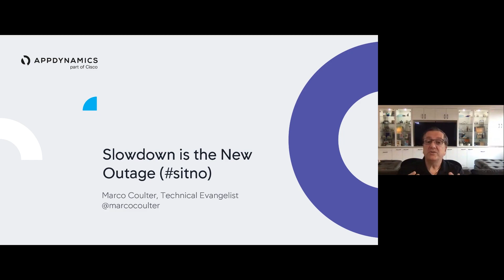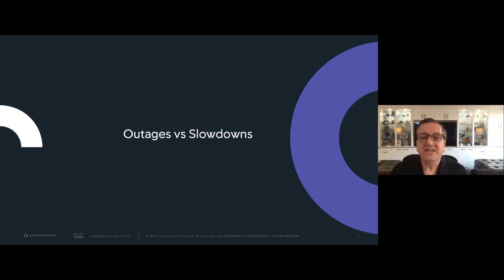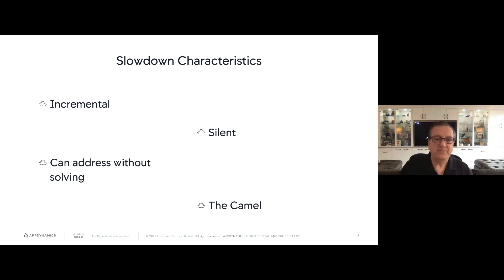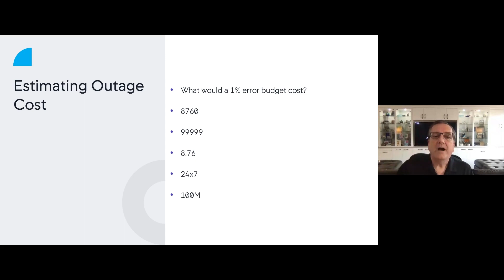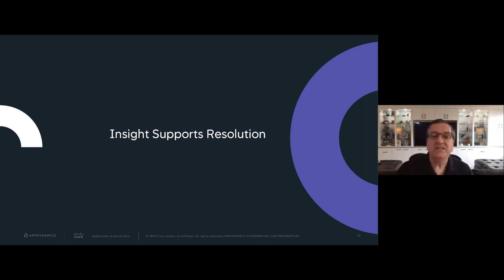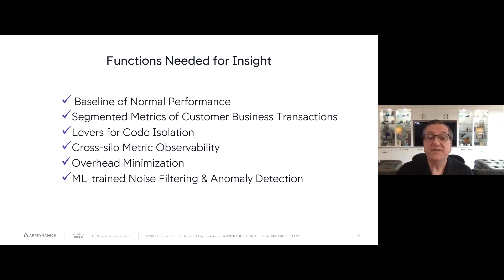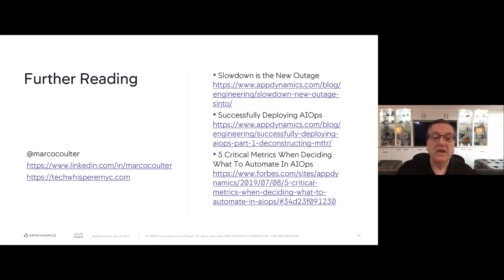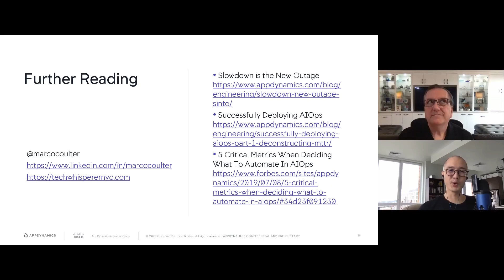Slowdown is the New Outage • Marco Coulter • Failover Conf 2020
This talk was presented at Failover Conf on April 21, 2020.

While outage-driven news headlines can cause stock prices to plummet short term, the performance-driven reputation loss is a slow burn for longer-term customer loss. This session compares slowdowns vs outages and the resulting need for insight more than observability. By understanding these difference, you'll be ready to drive agile applications, gain funding for lowering technical debt, and focus on customer retention.